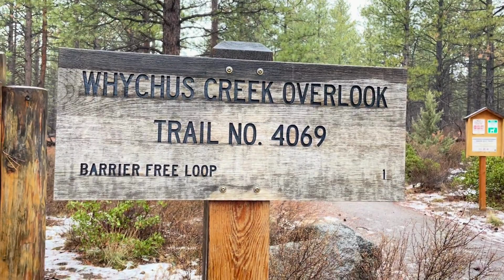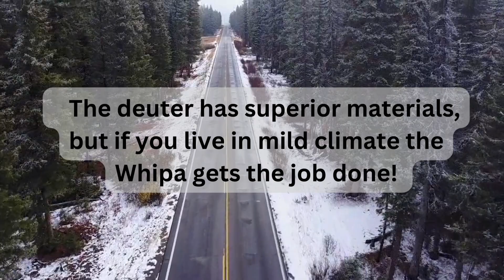Deuter vs. Knock off Child Carrier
🏞️ Embark on a thrilling outdoor adventure with our family as we put two hiking backpacks to the ultimate test! Join us on a picturesque 2-mile hike through the breathtaking Deschutes National Forest, all the way down to the serene Whychus Creek in the heart of the Sisters Wilderness.

🎒 Meet the contenders: the budget-friendly Amazon knockoff and the reliable Deuter. Can the affordable alternative stand up to the demands of the trail with three energetic kids in tow, aged 2-5? Find out as we explore the ups and downs of each backpack, revealing their strengths and weaknesses in real-life family scenarios.

🌧️ One of the most crucial moments of our journey unfolds when weather hits! Watch closely as the Amazon knockoff, though initially holding its own, succumbs to the elements due to its budget materials. Meanwhile, the Deuter, with its quality construction, remains a fortress, keeping our essentials dry and protected.

💸 Is the splurge on the Deuter worth it? We break down the pros and cons, helping you make an informed decision based on your lifestyle and climate. Whether you're a seasoned hiker or a casual adventurer, this video is your guide to choosing the right backpack for your family's outdoor escapades.

🌈 Discover the beauty of Sisters Wilderness, share in our family moments, and make an educated choice for your next hiking companion.

Never leave home without it